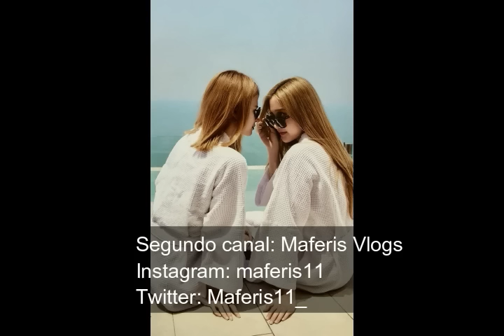La ing. sarocha y rebecca tienen un bebe